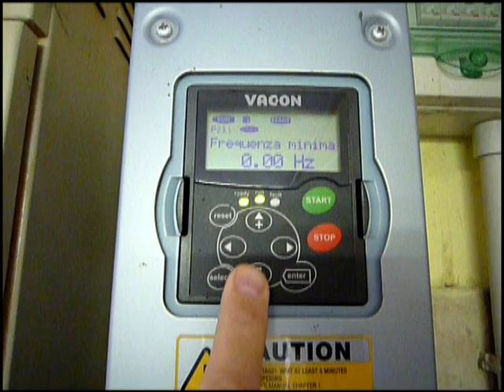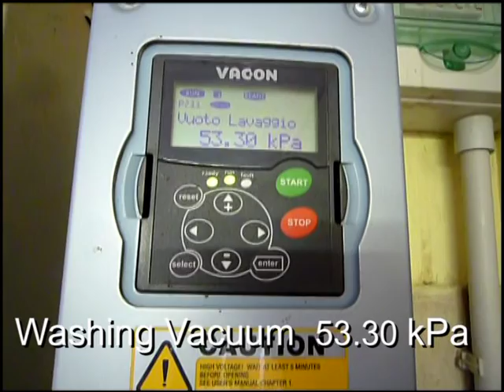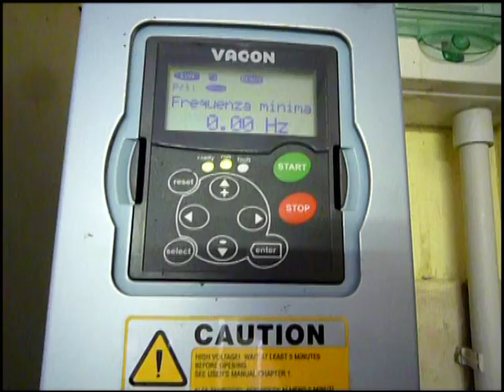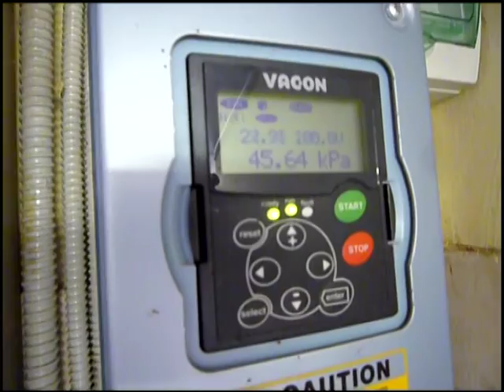Interpuls Inverter for Milking Machine - Vacuum Pump at 0Hz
If the motor of the pump is equipped with a Servo-Fan, it is possible to set the minimum frequency at 0Hz.